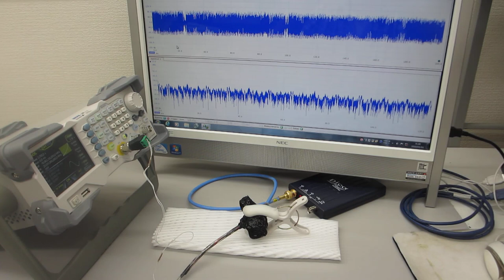超音波プローブの送受信テスト（超音波システム研究所）